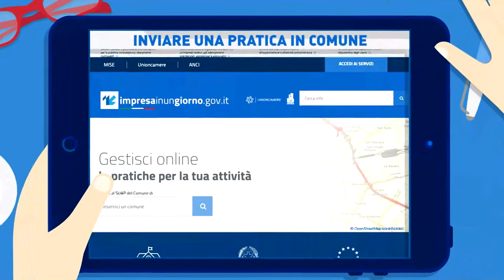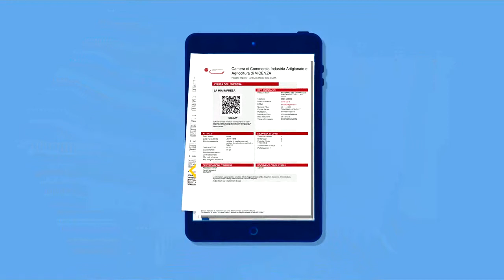Identità digitale: chiave di accesso ai servizi online della PA